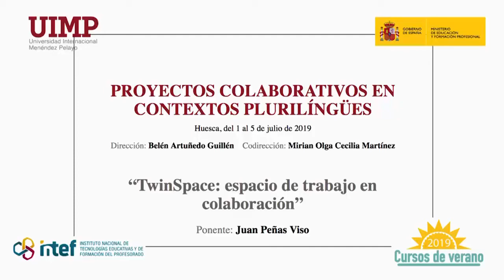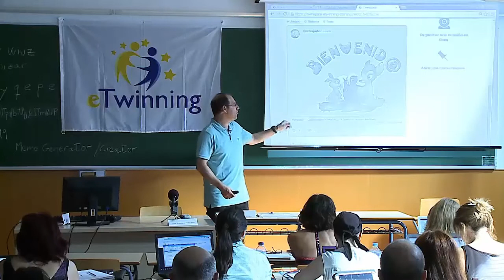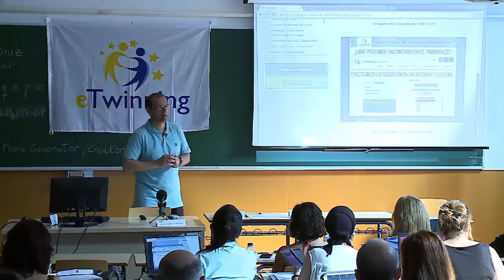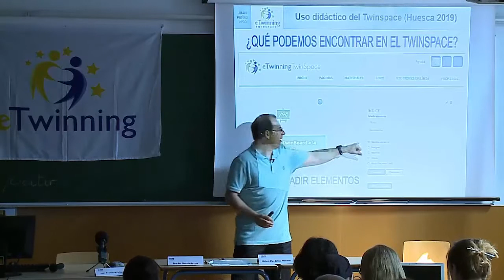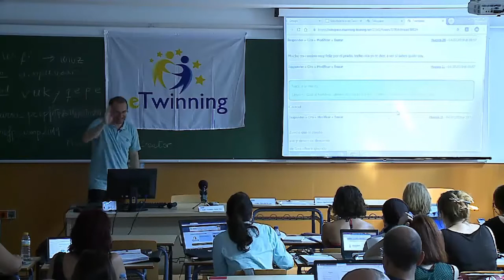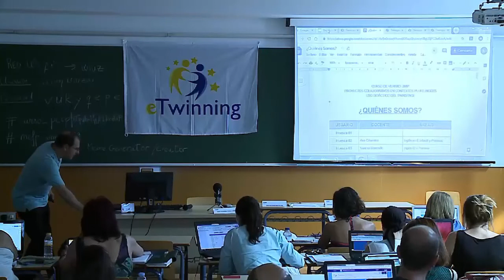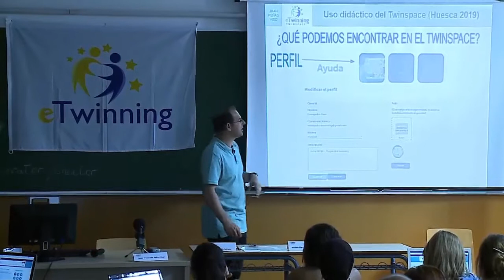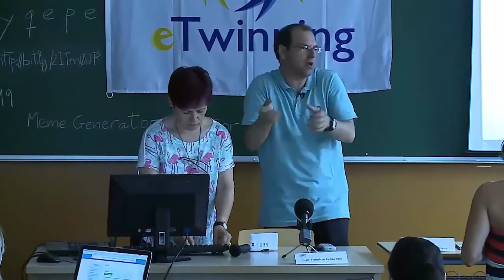10 TwinSpace: espacio de trabajo en colaboración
Ponente: Juan Peñas Viso